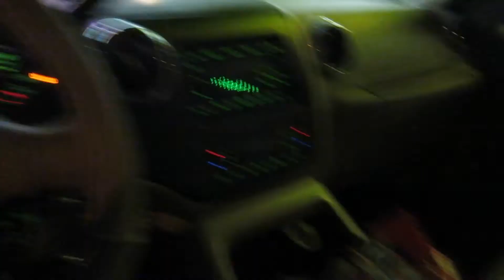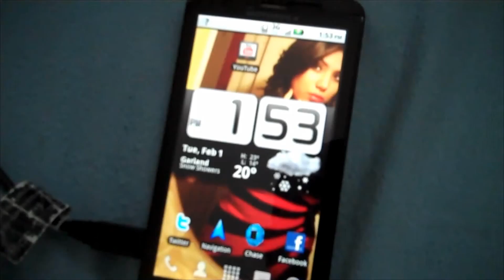Science Experiment gone wrong! Ruby's quincenera Vlogmas Episode 7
Thank you guys for Watching another VLOGMAS Episode.

Am just a Mexican with a dream...
I love to make people smile and feel happy.
the world needs more smiles, i want to provide that for you.